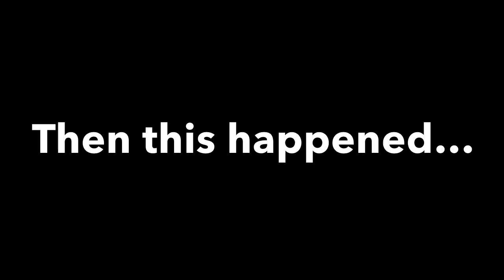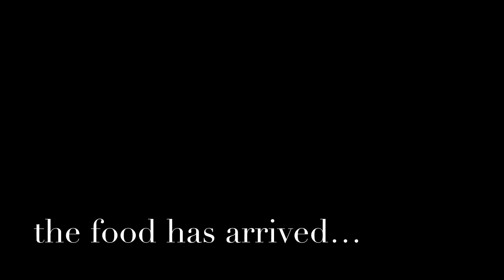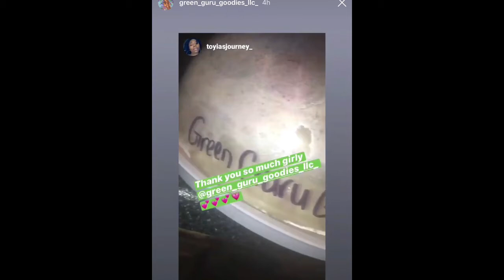Happy Birthday To Me !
It was a simple day but it was still my birthday which I enjoyed for the most part. Guys make sure you hit up my girl for your edibles and other things. I hope you enjoyed this little video of my bday.

+ Express Shipping